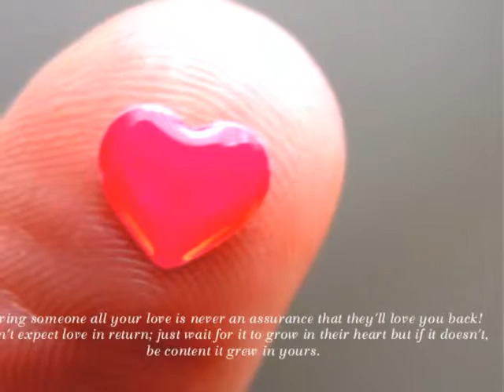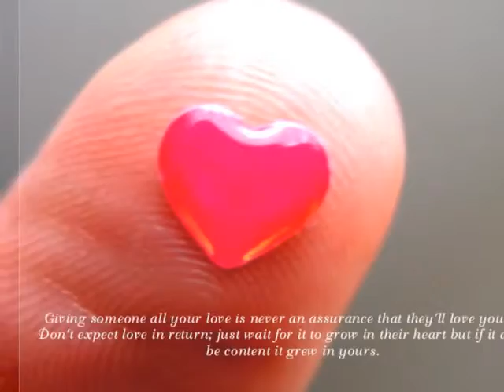2 хүү Хайр байдаг гэж үү